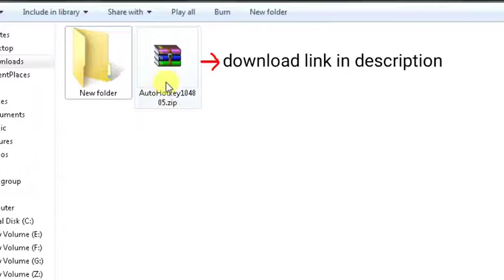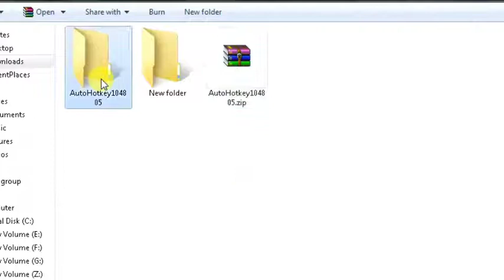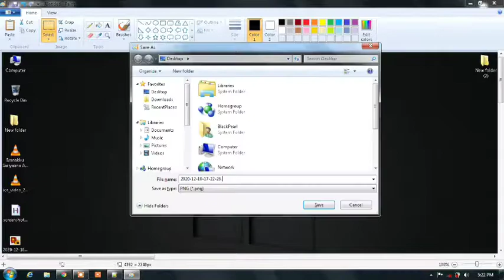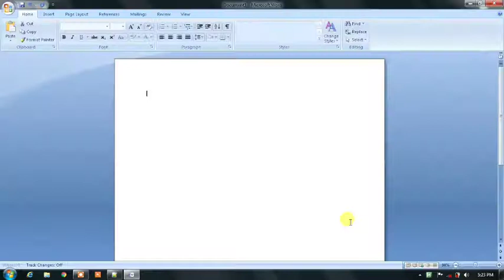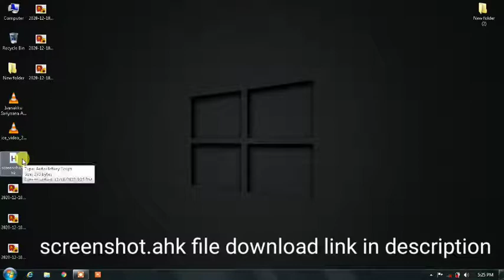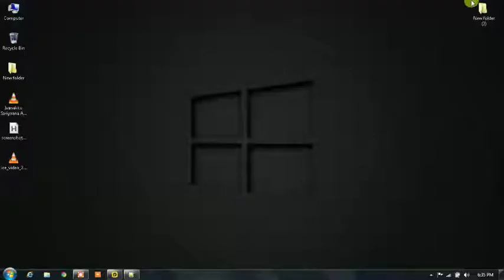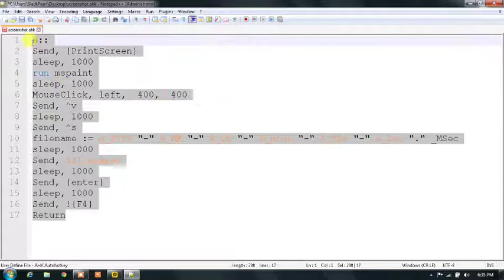#2 | How to Save Screenshot Automatically on Windows | Using Auto Hot Key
Screenshot.ahk script explanation(This video explanation)Link :

Screenshot.ahk
s::
Send, {PrintScreen}
sleep, 500
run mspaint
sleep, 700
MouseClick, left,  400,  400
Send, ^v
sleep, 500
Send, ^s
filename := A_YYYY "-" A_MM "-" A_DD "-" A_Hour "-" A_Min "-" A_Sec "." _MSec
sleep, 500
Send, %filename%
sleep, 500
Send, {enter}
sleep, 500
Send, !{F4}
Return